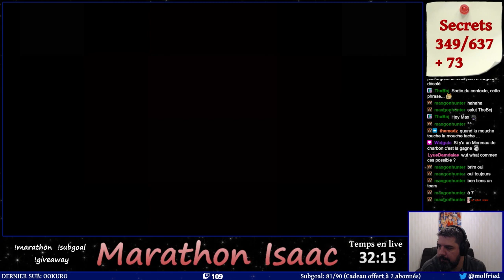L'égaré en avarissime